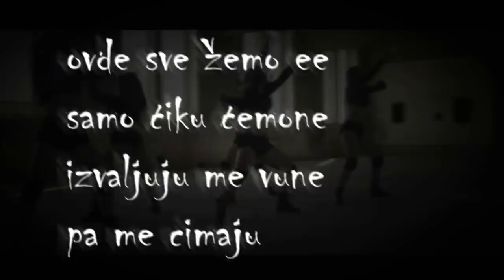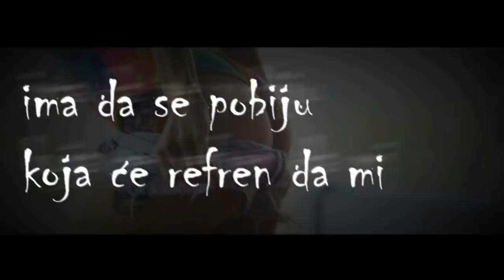NND x BOGDAN POPOVIĆ - DOLAZIM PO SVOJE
Label and copyright :MONOPOL™

 Lyrics: NND, Dejan Andric Vertex
 Arrangement: CKEA
 Mix & Mastering: Lacku
 Video & Design: Bogdan Andrejevic Bota